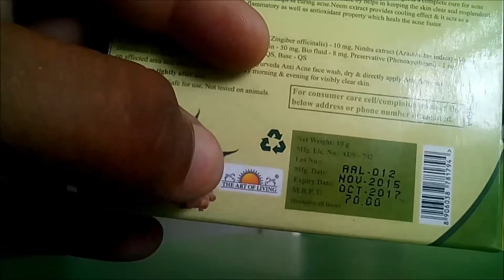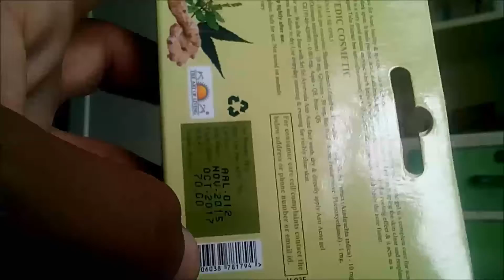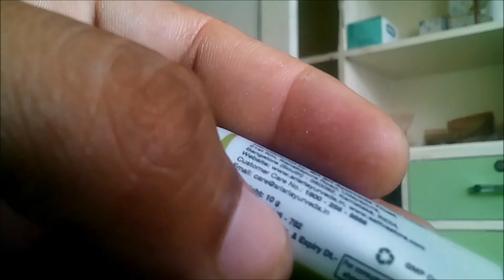श्री श्री आयुर्वेद की मुँहासे साफ़ करने की पॉपुलर जेल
श्री श्री आयुर्वेद
की मुँहासे साफ़ करने की
पॉपुलर जेल